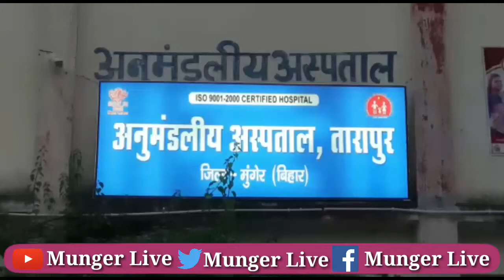Munger के Tarapur में गामीण क्षेत्र में भी फैला कोरोना संक्रमण देखिए क्या हुआ